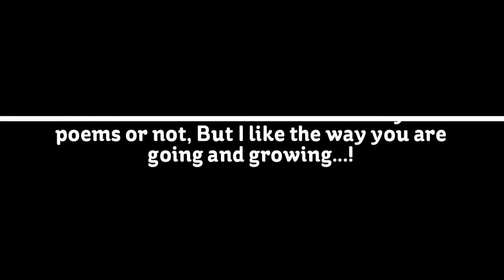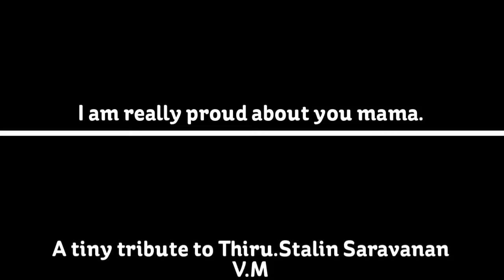Tribute to Mr.Stalin Saravanan